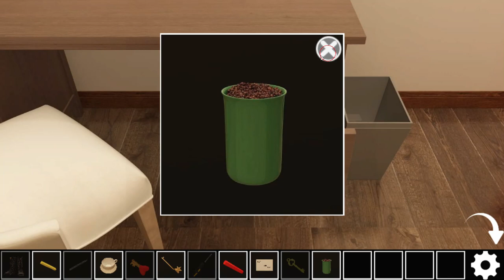[Gotmail - SpiceApp] Lost Article Walkthrough